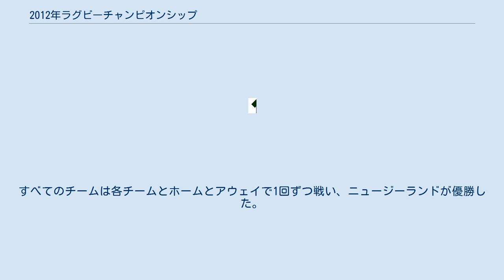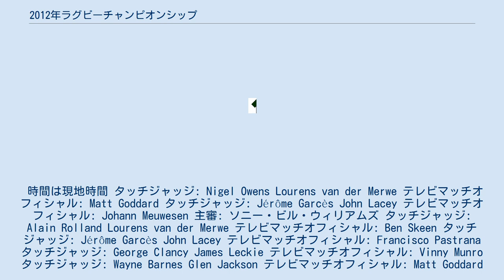2012年ラグビーチャンピオンシップ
ザ・ラグビーチャンピオンシップ
2012年ラグビーチャンピオンシップは2012年にニュージーランド、オーストラリア、南アフリカ、アルゼンチンのラグビー代表チームで争われた大会。
スポンサーの関係で、南アフリカ共和国ではキャッスルラグビーチャンピオンシップ、ニュージーランドではインベステックラグビーチャンピオンシップ、オーストラリアではカストロールエッジラグビーチャンピオンシップ、アルゼンチンではパーソナルラグビーチャンピオンシップとして知られている。
 2012年8月18日にニュージーランド対オーストラリア戦で幕が開け、10月6日に終わった。
すべてのチームは各チームとホームとアウェイで1回ずつ戦い、ニュージーランドが優勝した。
 時間は現地時間 タッチジャッジ: Nigel Owens Lourens van der Merwe テレビマッチオフィシャル: Matt Goddard タッチジャッジ: Jérôme Garcès John Lacey テレビマッチオフィシャル: Johann Meuwesen 主審: ソニー・ビル・ウィリアムズ タッチジャッジ: Alain Rolland Lourens van der Merwe テレビマッチオフィシャル: Ben Skeen タッチジャッジ: Jérôme Garcès John Lacey テレビマッチオフィシャル: Francisco Pastrana タッチジャッジ: George Clancy James Leckie テレビマッチオフィシャル: Vinny Munro タッチジャッジ: Wayne Barnes Glen Jackson テレビマッチオフィシャル: Matt Goddard 主審: イズラエル・ダグ タッチジャッジ: Romain Poite James Leckie テレビマッチオフィシャル: Vinny Munro 主審: ディグビー・イオアネ タッチジャッジ: Nigel Owens Glen Jackson テレビマッチオフィシャル: Matt Goddard 主審: ブライアン・ハバナ タッチジャッジ: Romain Poite Greg Garner テレビマッチオフィシャル: Shaun Veldsman 主審: キーラン・リード タッチジャッジ: Craig Joubert Pascal Gaüzère テレビマッチオフィシャル: Francisco Pastrana 主審: キーラン・リード タッチジャッジ: Romain Poite Greg Garner テレビマッチオフィシャル: Shaun Veldsman 主審: Michael Hooper タッチジャッジ: Jaco Peyper Pascal Gaüzère テレビマッチオフィシャル: Francisco Pastrana 88,739 南アフリカ v. ニュージーランド 76,877 オーストラリア v. ニュージーランド 53,000 アルゼンチン v. ニュージーランド 50,000 ニュージーランド v. オーストラリア 44,463 南アフリカ v. オーストラリア 40,000 アルゼンチン v. オーストラリア 40,000 アルゼンチン v. 南アフリカ 38,843 南アフリカ v. アルゼンチン 34,377 オーストラリア v. 南アフリカ 29,932 ニュージーランド v. アルゼンチン 29,014 ニュージーランド v. 南アフリカ 22,278 オーストラリア v. アルゼンチン